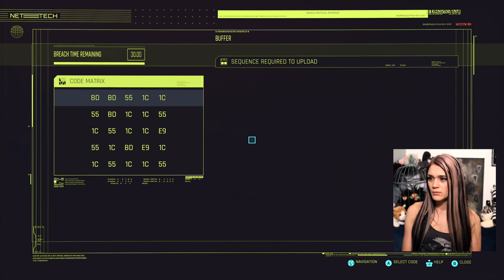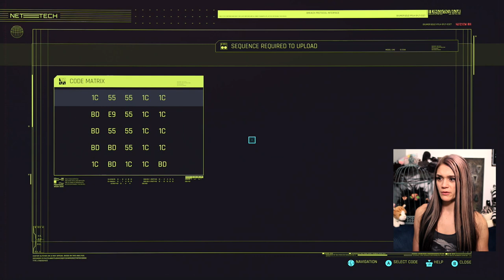RESCUING EVELYN | Cyberpunk 2077 - Part 8 | Maja Plays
In part 8 of Cyberpunk 2077 we visit the creepy Fingers to ask about Evelyn's whereabouts and buy an illegal Braindance off Jig Jig Street 🤖🏙️💻🔫

Join Miss Morgan 🐱and I on our adventures!  👸🏻🏰